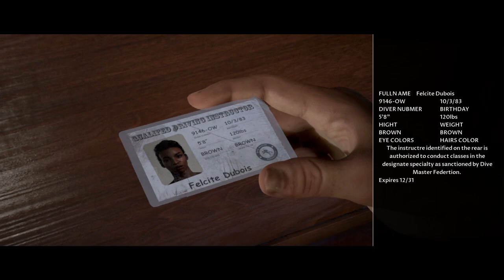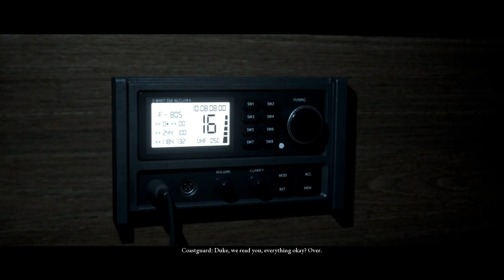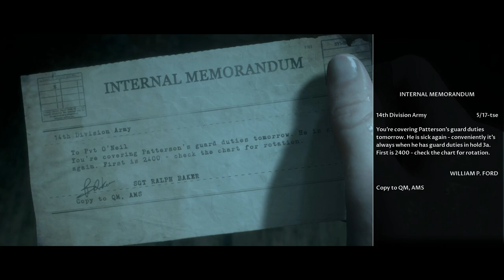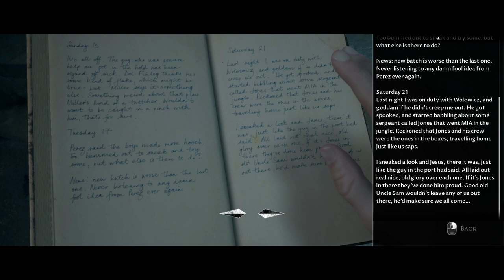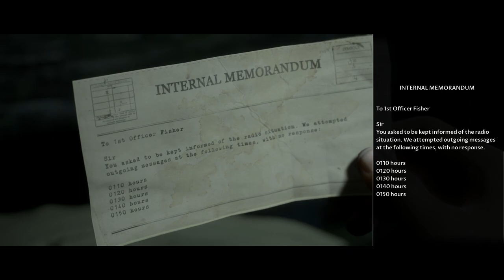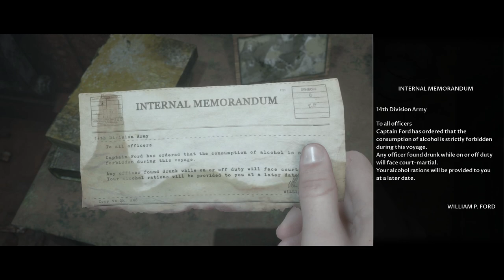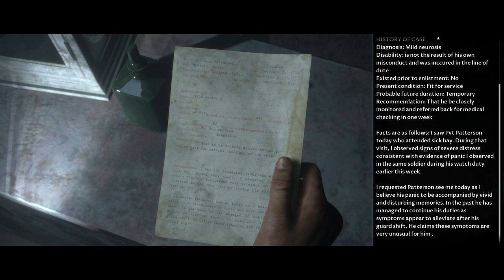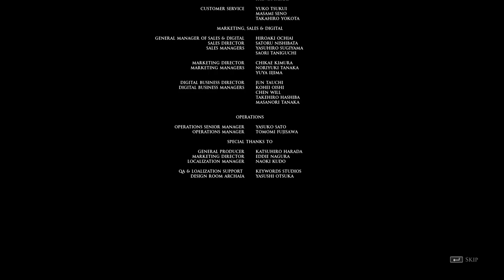The Dark Pictures: Man of Medan - Full Game - Everyone lives (Best Ending, No Commentary)